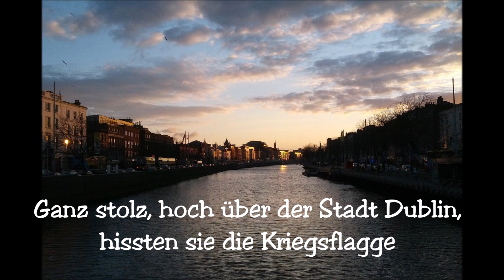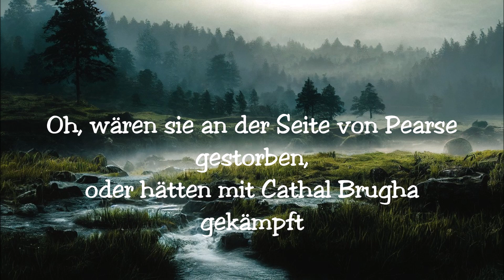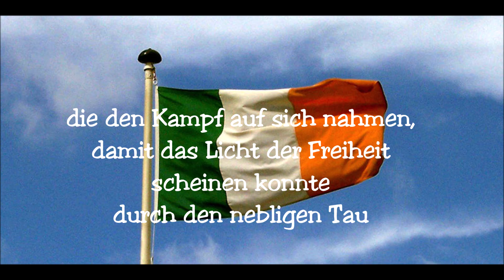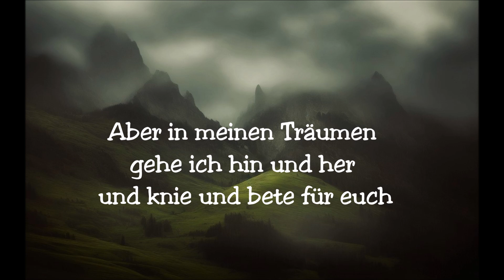The Foggy Dew (deutsch übersetzt)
Lied: The Foggy Dew, Charles O'Neill, 1919.
Einspielung, Übersetzung und Gestaltung: Jürgen Wagner
Melodie: Granuaile, 1839
Bilder: Pixabay, Wikimedia Commons
Das bewegende Lied ist eine Ballade über den Oster-Aufstand der Iren gegen England 1916 in Dublin. Er war ein Versuch militanter irischer Republikaner, die Unabhängigkeit Irlands von Großbritannien gewaltsam zu erzwingen. Obwohl militärisch fehlgeschlagen, gilt er als Wendepunkt in der Geschichte Irlands, der dann 1921 letztlich zur Unabhängigkeit führte. Der Songschreiber, der katholische Pfarrer Charles O’Neill, meinte, statt in der Ferne für das Britische Empire zu kämpfen und zu sterben, hätten viele Iren lieber zu Hause bleiben und sich für die Freiheit der eigenen kleinen Nation einsetzen sollen.

Worterklärung:
Liffey: Fluss in Irland, der durch Dublin fliesst
Suvla und Sud El Bar waren Schlachtfelder in der Ägäis (Türkei), wo Tausende beim Kampf um die Halbinsel Gallipoli fielen, darunter zahlreiche Iren aus den Reihen der britischen Armee
Royal Meath: Grafschaft in der Provinz Leinster
Wildgänse: so wurden die irischen Brigaden genannt, die auf dem Kontinent in fremden Armeen dienten
Pearse: ein Anführer des Osteraufstandes
Cathal Brugha: ein irischer Nationalist
Fenian: geheime irisch-amerikanische republikanische Organisation
Foggy dew: Der neblige Tau ist ein Stimmungsbild der Traurigkeit, der Ungewissheit und Undurchschaubarkeit, aber vielleicht auch der leisen Hoffnung, so sich die Nebel wieder lichten.